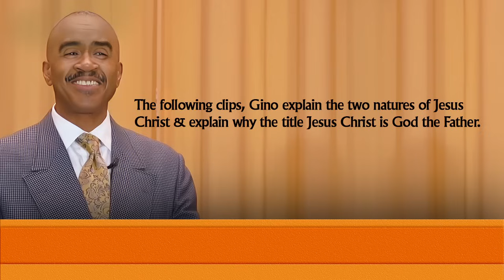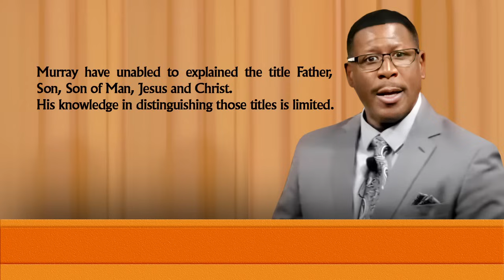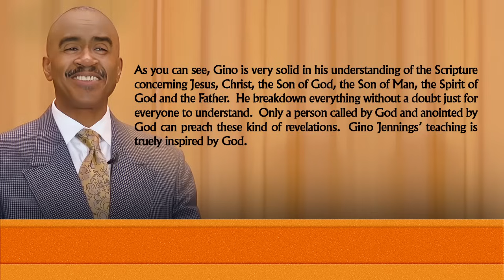𝐒𝐨𝐧 𝐨𝐟 𝐭𝐡𝐞 𝐋𝐢𝐯𝐢𝐧𝐠 𝐆𝐨𝐝, 𝘞𝘰𝘮𝘣 𝘵𝘰 𝘊𝘳𝘰𝘴𝘴 𝘪𝘴 𝘢 𝘓𝘪𝘦? (𝘜𝘱𝘥𝘢𝘵𝘦) Murray vs Gino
Let us examine who is a liar here.

@24:47 Murray sited Revelation 3:14 & 1 Corinthian 1:19 & Revelation 19:11 to support his claimed about the Son of God existed before Mary's womb, the Amen. He claimed those verses referred to the Son of God. (so sorry I forgot to put Murray's claim there but it still in his original footage).

Remember, the book of revelation is not about the Son of God in the flesh but rather it is about the revelation of Jesus Christ. Whom in the Spirit form, the Father, the Amen. The title which Murray did not grasp from the beginning.

Actually, those verses supported nicely with Gino's teaching concerning the title Jesus Christ who is the Father himself because it was his name which was given to the Son at womb.   He summed it all up of the Son of God before Mary’s womb in the following clip.